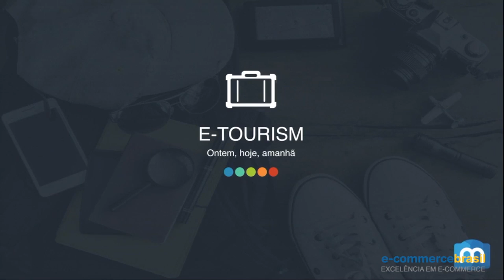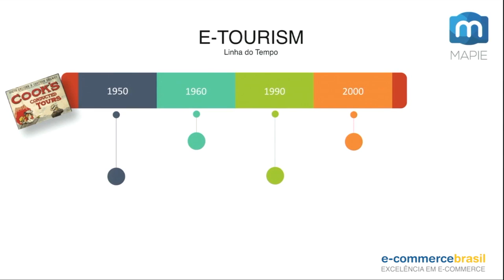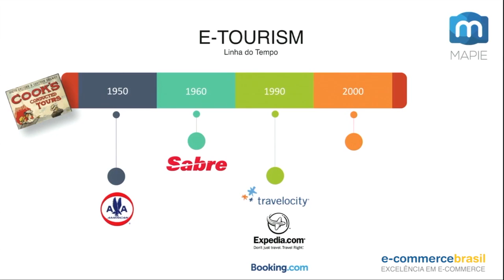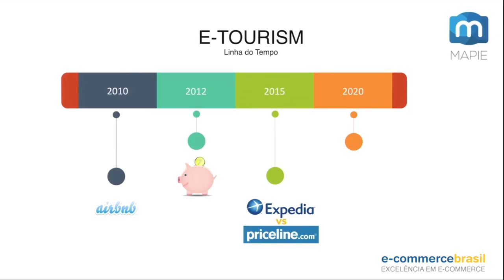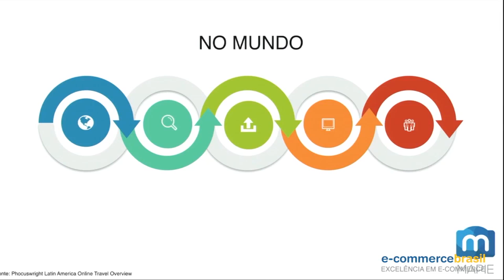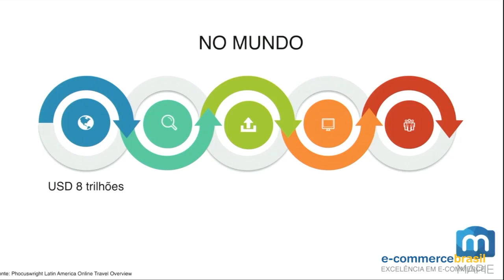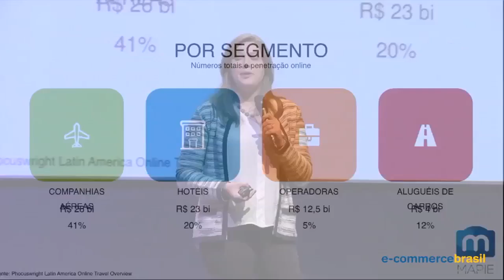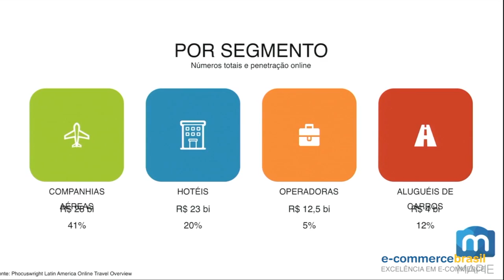Carolina Sass - O espaço do turismo no E-Commerce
Carolina Sass de Haro, analista de marketing na Mapie, mostra através de dados e pesquisas como o mercado de turismo está, cada vez mais, ganhando espaço no mundo do varejo online.